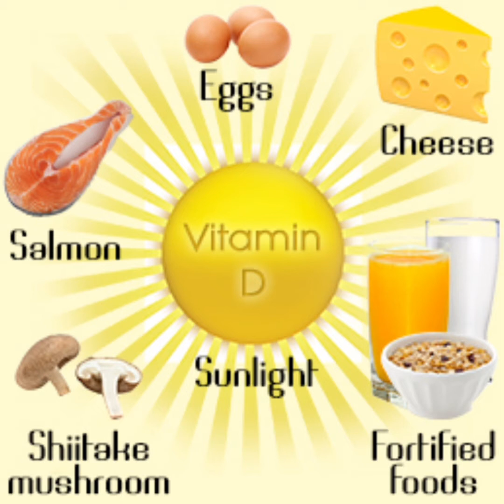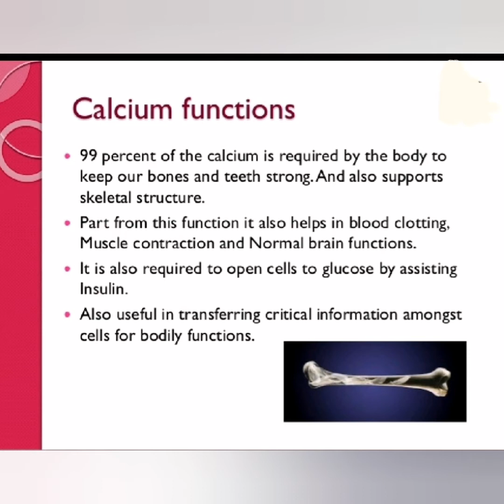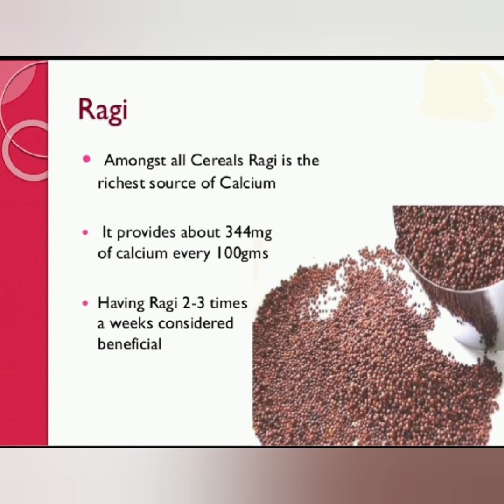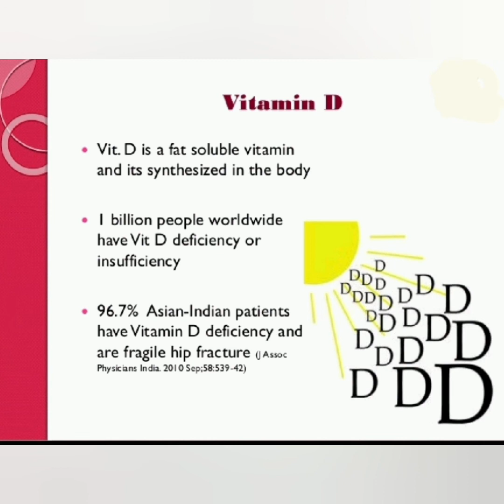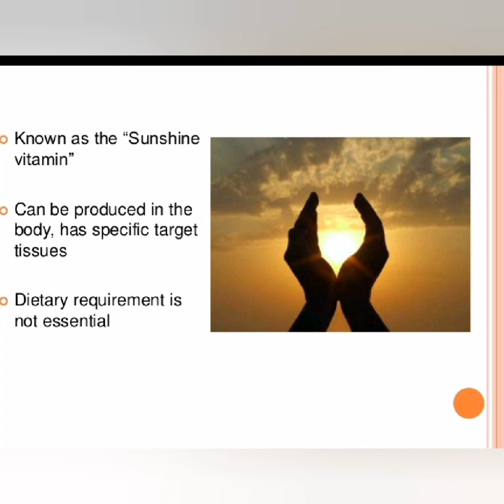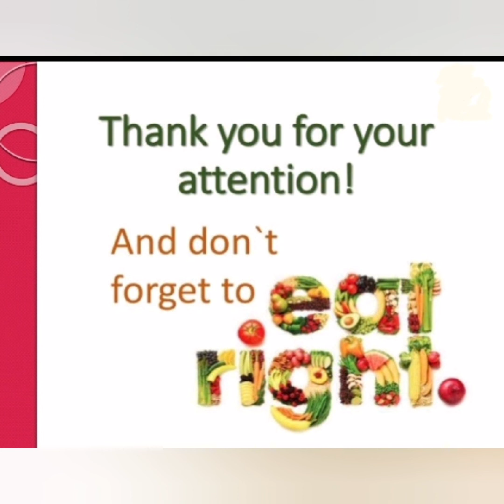Vitamin D and Calcium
By Shalu Soni